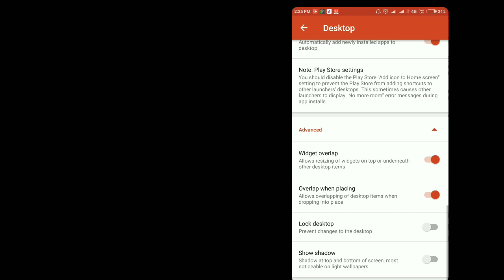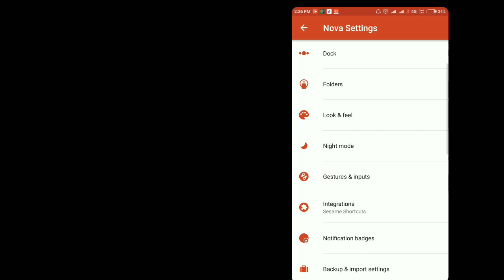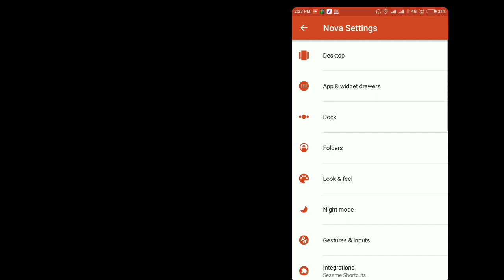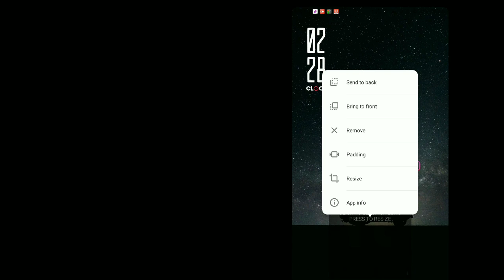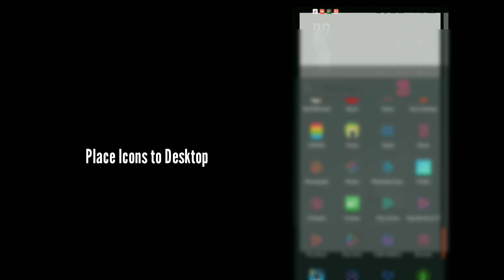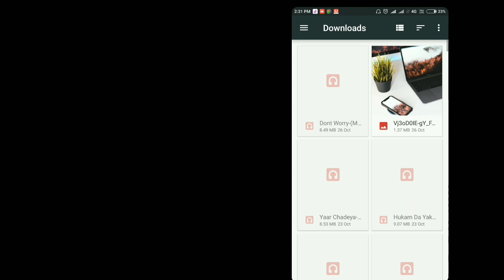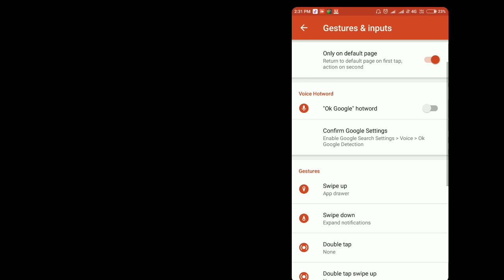Customize your android | Dope Nova launcher setups / settings | Ep03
customize,
customize android,
customize happiness,
customize windows 10,
customize phone,
customized cars,
customize laptop,
customize redmi note 5 pro,
customize shoes,
customize cars,
customize cars in india,
customize android phone root,
customize android phone without root,
customize android phone hindi,
customize android apps,
customize android one,
customize always on display,
customize android oreo,
customize apps,
a customized computer manufacturer driver is installed on your computer,
customize blogger,
customize bullet,
customize bikes,
customize back cover,
customize bike in delhi,
customize bicycle,
customize boots,
customize bikes in india,
customize beyblade,
b-98 god customize set,
customize cycle,
customize clothes,
customize cpu,
customize channel layout,
customize chrome,
customize color os,
customize classmate notebooks,
cookie swirl c custom,
customize moto c plus,
customize delete,
customize dashboard,
customize drone,
customize dialog box in android,
customize django admin template,
customize desktop icons,
customize dslr,
customize debit card,
customize dell laptop,
how to customize d walker,
how to customize d dog,
mgsv customize d horse,
customize emui,
customize extent report,
customize earphones,
customize excel,
customize electric scooter,
customize elementary os,
customize edge lighting s8,
customize edittext in android,
customize echo spot,
customize emacs,
e bike customized,
customized e bike philippines,
customized e cycle,
customize football shoes,
customize fingerprint scanner,
customize facebook app,
customize furniture,
customize fzs,
customize fedora 28,
customize facebook page,
customize file explorer windows 10,
customize facebook profile,
customize football,
customized f150,
f zero gx custom,
customize google widget,
customize google chrome,
customize google search bar,
customize google chrome android,
customize galaxy s9,
customize google assistant,
customize galaxy s8,
customize google now launcher,
customized gifts,
customize gaming pc,
customized g wagon,
how to customize g shock,
customized g class,
custom g nikes,
how to customize g shock bezel,
customize happiness ep 5 eng sub,
customize happiness ep 8 eng sub,
customize happiness ep 13 eng sub,
customize happiness ep 14 eng sub,
customize instagram,
customize iphone 6s,
customize ios,
customize instagram feed,
customize in excel,
customize ignis,
customize iphone 4s,
customize interior car,
customize iphone se,
customize i3,
i customize my car,
i customize my vans,
i customize my shoes,
i customized shoes for bugzy malone,
i customize my ps4 pro,
customize jeans,
customize jeep,
customize j7 prime,
customize j7 pro,
customize j7,
customize jordans,
customized jacket,
customize jumpshot 2k19,
customize jordan 1,
customize jeans diy,
raider j customize,
customized raider j 115 fi,
customize kali linux,
customize kinemaster,
customize kya hai,
customize keyboard,
customize key,
customize kitchen,
customize ko kaise hataye,
customize ktm,
customize kaise kare,
customize keyboard keys,
rated k customized vans,
customize linux,
customize lock screen,
customize laptop skin,
customize linux mint,
customize laptop keyboard,
customize like android p,
customized lipstick,
customize logo,
customize linux mint 19,
customize mobile,
customize miui,
customize mi a1,
customize mi note 5,
customize mi,
customize mi note 5 pro,
customize my phone,
customize mi note 4,
customize miui 10,
customize mobile cover,
customized m&ms,
customized m&p 2.0,
customize navigation bar,
customize note 9,
customize note 5 pro,
customize note 8,
customize notification panel,
customize notch,
customize navigation bar android,
customize nokia 7 plus,
customize oppo,
customize oppo f7,
customize oneplus 3t,
customize old car,
customize oneplus 3,
customize oneplus 5,
customize oppo f5,
customize oppo f1s,
customize oneplus 2,
customize oppo f9,
customize duke o death,
customize pc,
customize pc case,
customize pubg,
customize poco launcher,
customize ps4,
customize poco f1,
customize pubg mobile,
customize phone cover,
customize phone with root,
android p custom,
customized m&p shield 9mm,
customize quick access toolbar,
customize quick settings android,
customize quick access toolbar in excel,
customize quick access toolbar excel 2013,
customize quick settings,
customize quick tools adobe reader,
customize quick access toolbar word 2010,
customize quick access toolbar mac,
customize quick access toolbar word 2007,
customize qanba obsidian,
customize rooted android,
customize remove,
customize redmi 4,
customize redmi 5,
customize redmi note 3,
customize room,
customize redmi 5a,
yamaha sz r customized,
karizma r customized,
customized wagon r,
customized golf r,
brz r customize package,
customize samsung,
customize s8,
customize stock android,
customize s9 plus,
customize smartphone,
customize samsung phone,
customize samsung j7 prime,
customize scooter,
customize setting,
tesla model s customized,